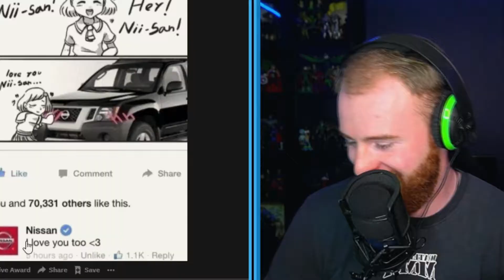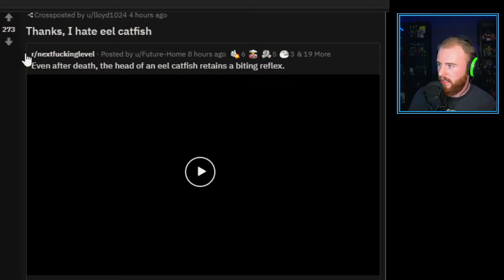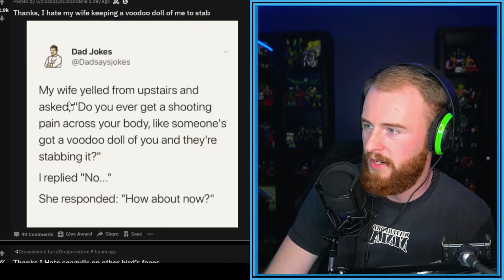Thanks I Hate It reaction [ reacting to r/thanks i hate it ]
In this video I  have show you my reaction to the top post of this week on r/TIHI (thanks i hat it)